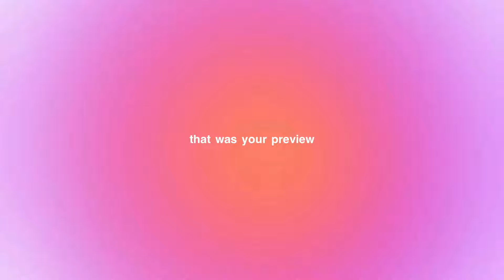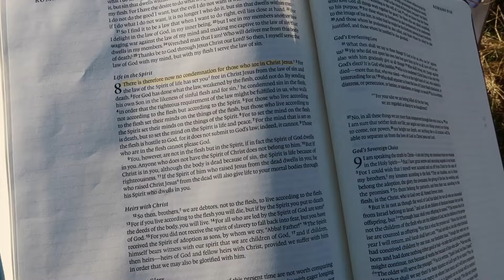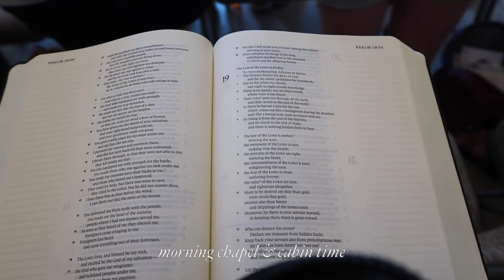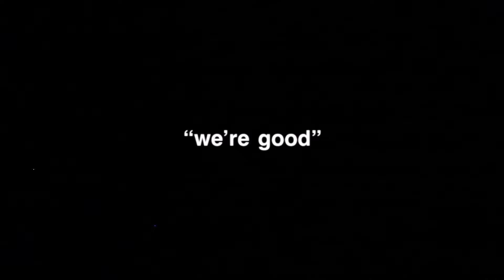SUMMER CAMP VLOG! | what it’s like to go to church camp! 2023💫🏕️💗🌞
✰SUMMER CAMP VLOGGG!! church camp is the best thing ever💗

✰ subcount: 864🥰